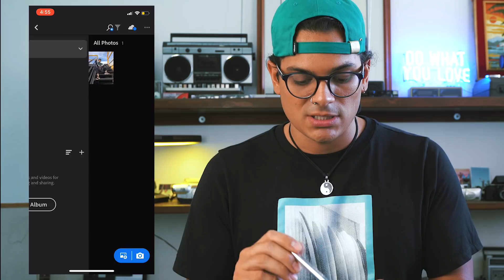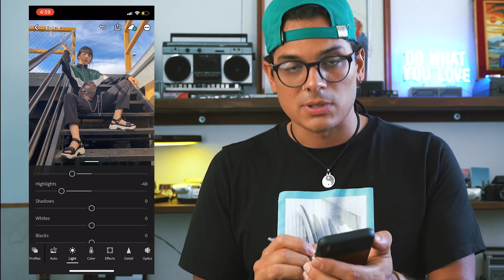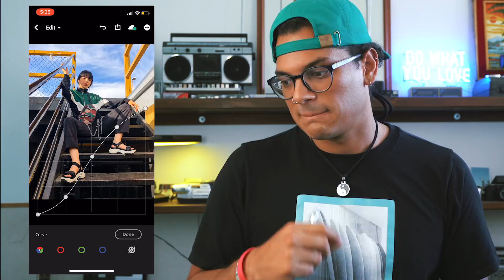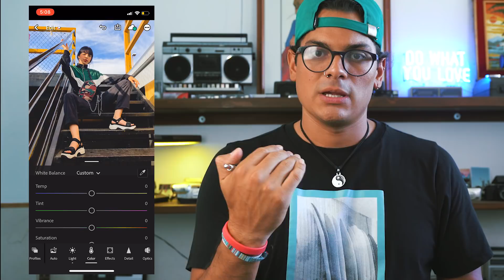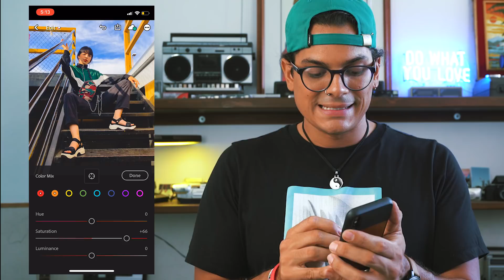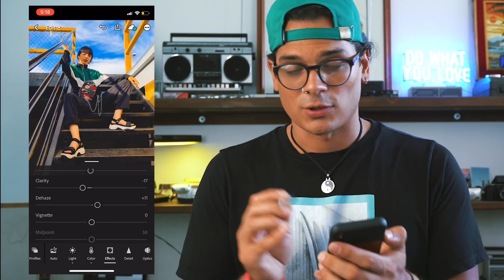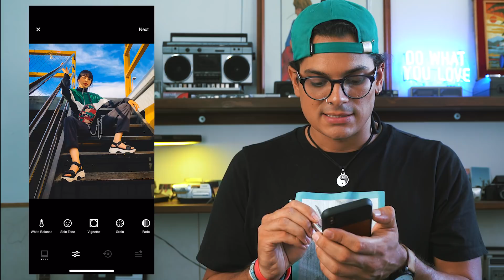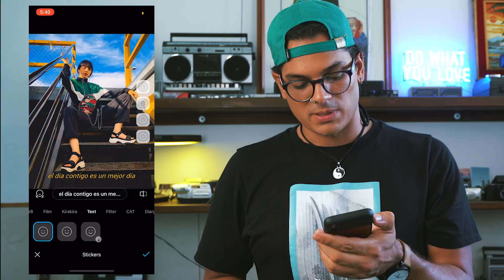MIS SECRETOS para EDITAR FOTOS desde el celular 3 APPS gratuitos!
Les comparto este video detallado para que aprendas a manipular una foto y llegue al estilo que estas buscando, estas 3 aplicaciones que comparto no son un secreto pero la manera en que las uso si lo son, si no eres fotografo y no sabes editar fotos pero eres un entusiasta y te apasiona tomar fotos para tus redes sociales este es el vide indicado para ti! espero que sea de tu agrado!

★ APPS MENCIONADAS:
+ Adobe Lightroom CC
+ VSCO Cam
+ Snow app

★ TECH INFO:
+ Camara: Sony a7iii  / Lente: Sigma 35mm 1.4f/s
+ Editado en: Adobe Premier Pro y Adobe After Effects
+ Ableton Live
(Todos los videos son grabados y editados por mi)